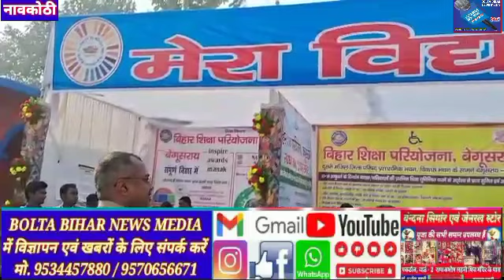समाधान यात्रा में फैयाज अहमद ने किया बखरी का प्रतिनिधित्व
बखरी/बेगूसराय
बिहार के मुख्यमंत्री नीतीश कुमार इन दिनों समाधान यात्रा पर हैं। जिले के विभिन्न विद्यालयों के विशेषज्ञ शिक्षकों के द्वारा स्टॉल लगाने का काम किया गया।बखरी प्रखंड अंतर्गत नवसृजित प्राथमिक विद्यालय चकचनरपत के सहायक सह फोकल शिक्षक मो फैयाज अहमद के द्वारा भी मुख्यमंत्री विद्यालय सुरक्षा कार्यक्रम के अन्तर्गत सुरक्षित शनिवार का स्टॉल लगाया गया।सीपीआर तकनीक से हर्ट अटैक के खतरे से बचाने हेतु रोल प्ले की प्रस्तुति की गई।स्टॉल का अवलोकन माननीय मुख्यमंत्री नीतीश कुमार, विजय चौधरी,अपर मुख्य सचिव दीपक कुमार, जिला पदाधिकारी रौशन कुशवाहा,जिला शिक्षा पदाधिकारी शर्मीला राय, डी पी ओ स्थापना जमाल मुस्तफा तथा अन्य गणमान्य पदाधिकारियों के द्वारा अहमद के रोल प्ले को खूब सराहा गया।वहीं राजीव कुमार सिन्हा और वंदना कुमारी ने स्टॉल संचालन में अपना बहुमूल्य योगदान दिया।